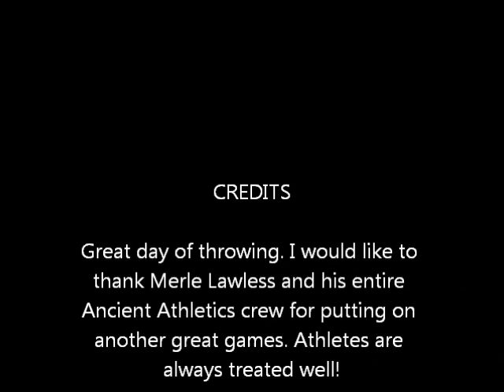Braidy Miller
Description

2014 Sweet corn Festival Highland Games